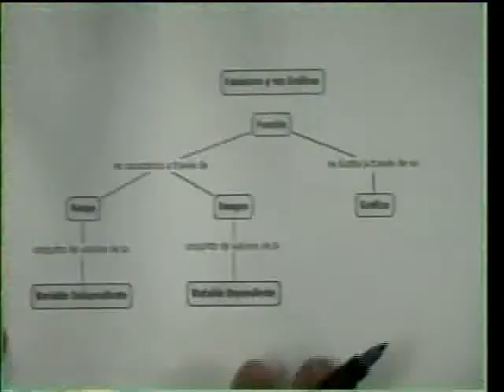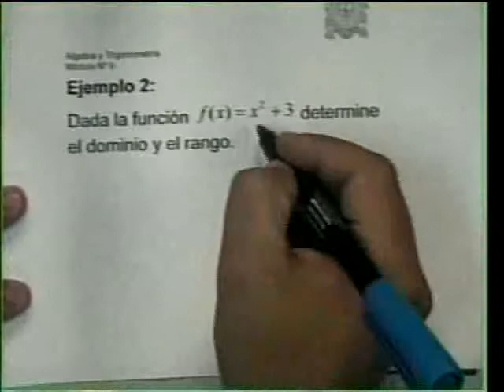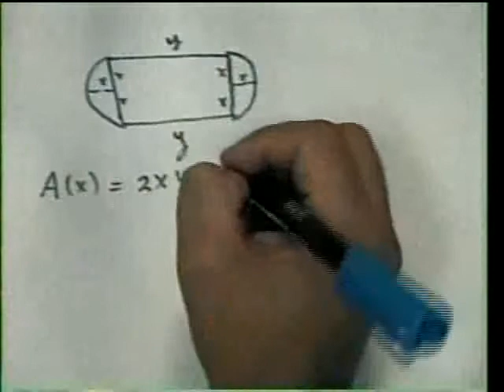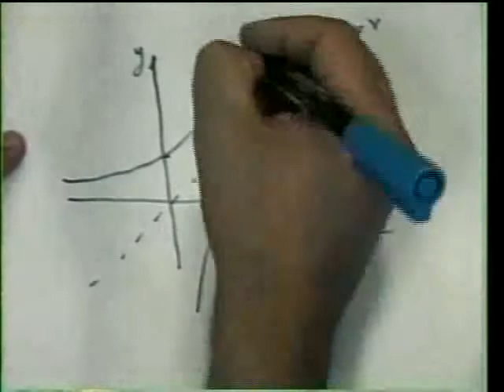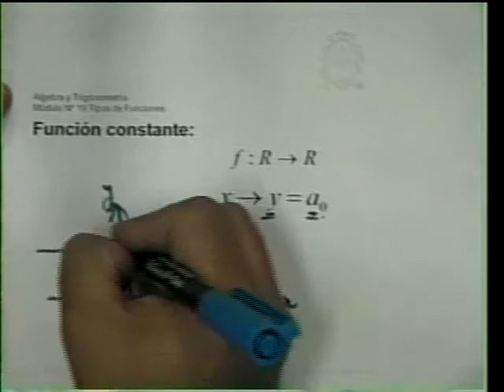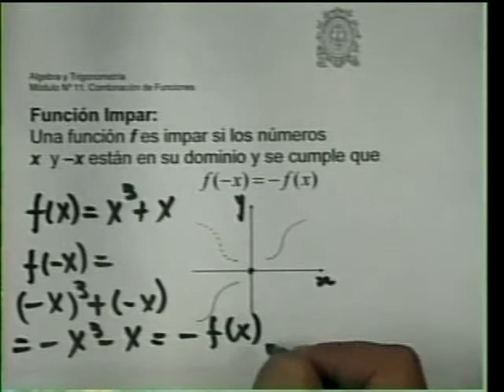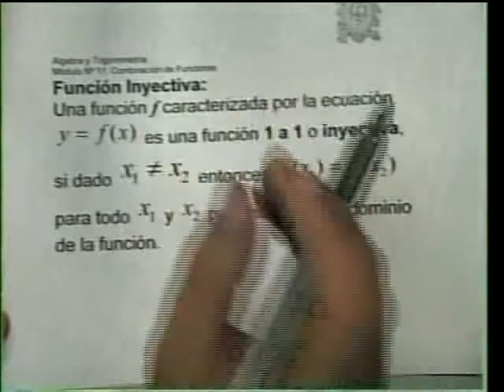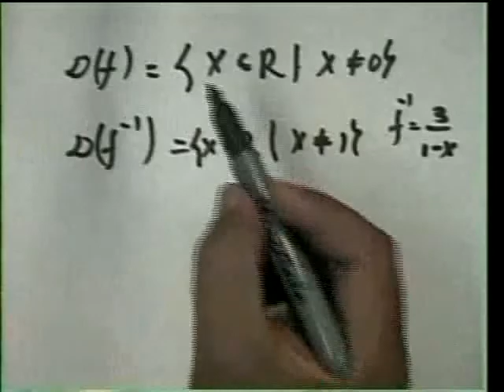Cálculo Diferencial Capítulo 0 – Módulo 3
Precálculo – Funciones y sus gráficas